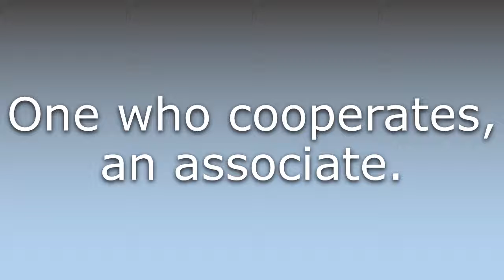What does Cooperator mean?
What does Cooperator mean in English? Learn the meaning of Cooperator.